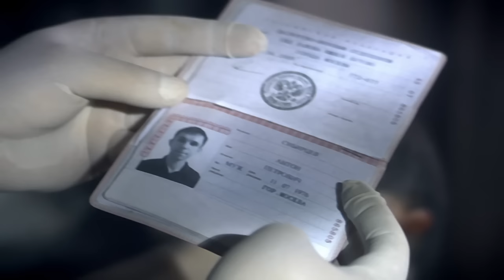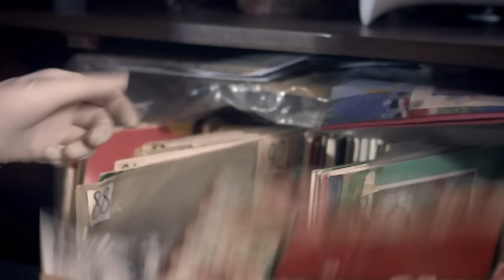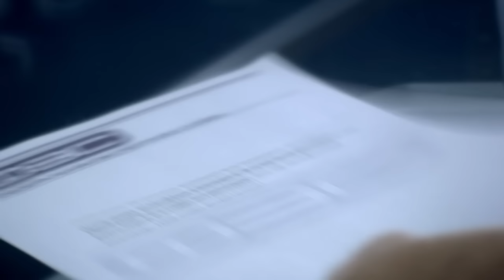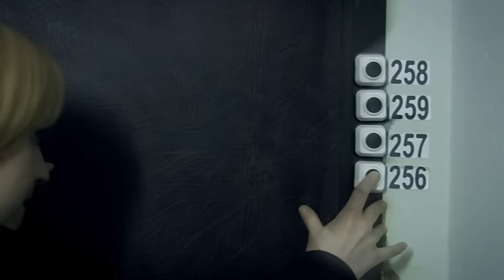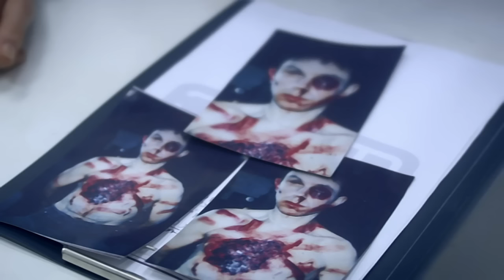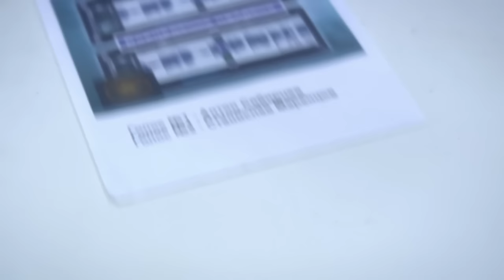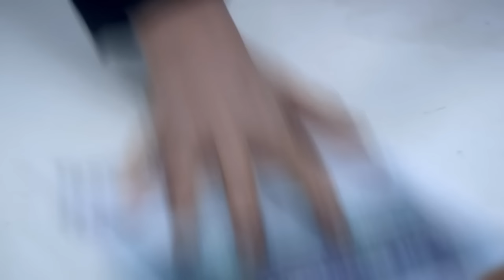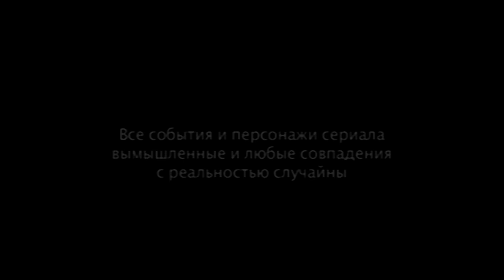След. 225 серия - Последние дни | Криминальные сериалы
В своей квартире найден убитым молодой мужчина. В результате расследования выясняется, что погибший заказал убийство своей смертельно больной жены. К делу приступают сотрудники ФЭС…